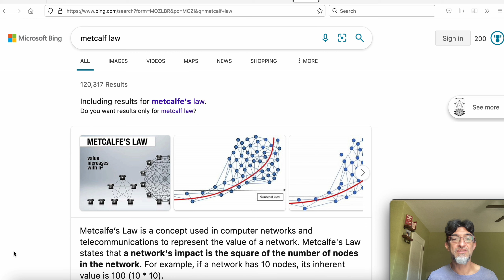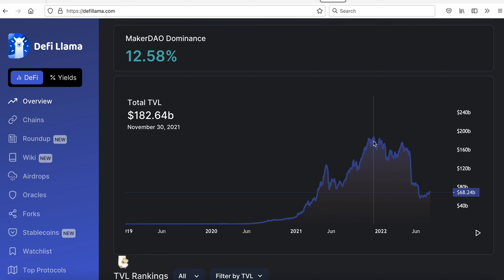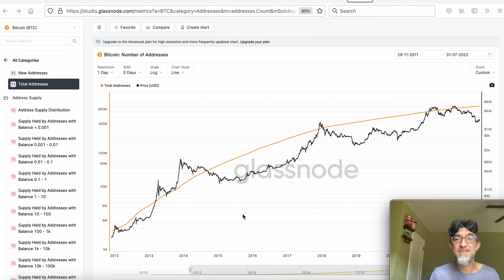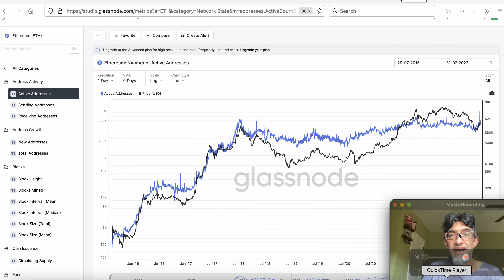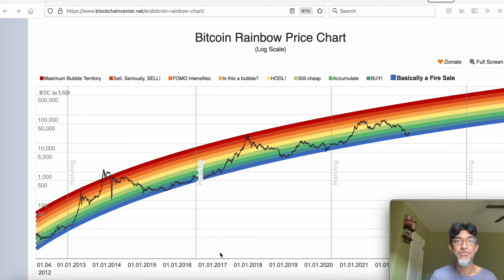Bitcoin: Metcalfe's Law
The Network Effect is vital for Bitcoin's existence.
Does Metcalfe's Law still hold?  Why?
We're 1-2 standard deviations from the average Bitcoin price.

Timestamps:
0:00     Intro
0:48     Total Value Locked down 67%
2:17     Number of Bitcoin Wallet Addresses
2:39     Lightning Network (Bitcoin)
3:11     Ethereum Number of Addresses
3:53     Bitcoin Rainbow Price Chart
4:39     Key Takeaway

All information presented in this video references an opinion of the speaker and is for general information purposes only. You must not construe any information presented as legal, tax, investment, financial, or other advice. Nothing presented constitutes a solicitation, recommendation, endorsement, or offer to buy or sell financial instruments. The speaker is not a licensed financial advisor or registered investment advisor.